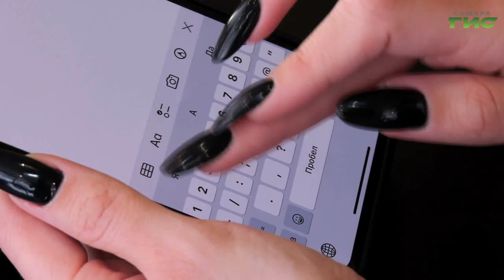В Самаре прошел открытый "Урок цифры"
Для школьников Самарской области прошел "Урок цифры". Темой стали мессенджеры. С каждым годом статистика пользователей мессенджеров молодеет. Уже с первого класса родители обеспечивают своих детей средствами связи. Которые используются не только для обеспечения безопасности и средства контроля за ребенком со стороны родителей, но и как способ общения между сверстниками. О том, как прошел урок цифры расскажет Галина Тапилина.